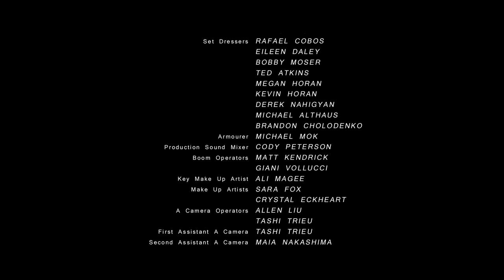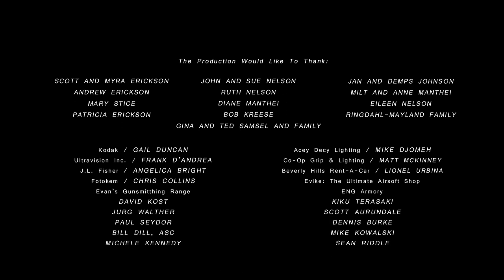Palm County (2010)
An undercover cop has to fight off a drug kingpin in order to be with his beloved.

A Chapman University thesis film, class of 2010.  Directed by Nick Erickson, starring Trey Rogers, Mark Arnold, Nicole Christie, and Josh Cruze.

This movie contains profanity, action, gun play, and violence.

TRT: 17 minutes.  Shot on 16mm Arri SR3.

-Cinematographer, Allen Liu, was nominated for an ASC student heritage award for his work.
-Best Action Film at International Student Film Festival in Hollywood.
-Nominated for Best Special Effects and Breakout Action Star at the Action On Film Festival in 2010.
- Nominated for 6 Chapman University Cecil Awards: Excellence in Producing, Best Sound Design, Best Production Design (win), Best Cinematography (win), Best Visual Effects, and Best Picture.